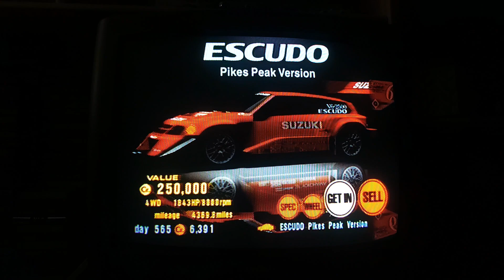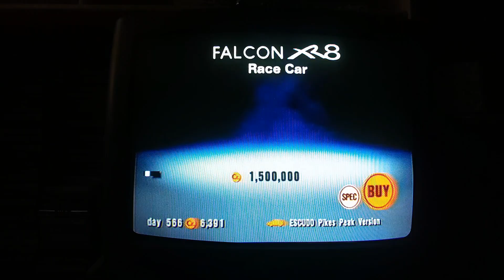Revisiting my Gran Turismo 3 game save from 2011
I play games on this TV because despite it being RF only, the picture looks better than it does on my 27" with a/v inputs

Where did my cassette rips go? I deleted them and made a new channel,